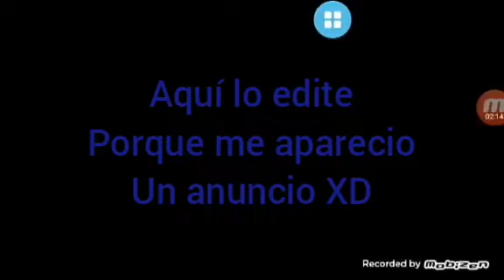mi primer gameplay|no voy a decir el nombre porque en el video lo dice XD|en español